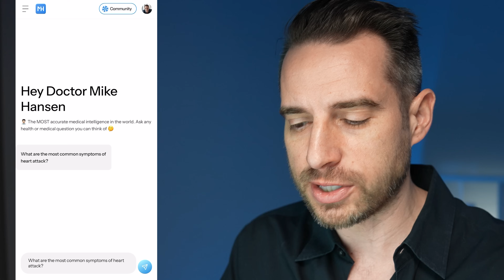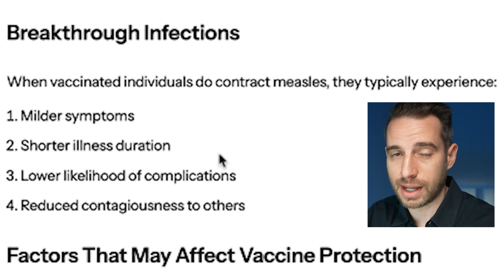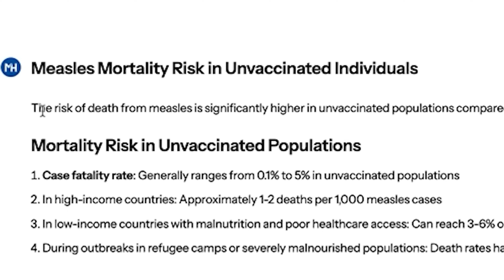Can you get measles after vaccination?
Click below to try ADH yourself and get instant answers to your most pressing health questions:

In this video, I address the #1 most searched health question right now: "Can I still get measles if I'm fully vaccinated?"

With measles outbreaks spreading across America, even vaccinated individuals are concerned about their protection. Watch as ADH—my medical AI—answers this urgent question in just seconds, providing clarity that could take hours to find elsewhere. Whether you're vaccinated or concerned about loved ones, this video delivers the evidence-based information you need right now.